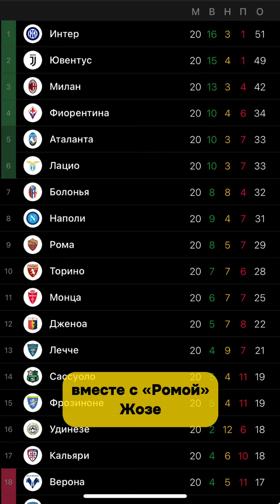17.01 Дайджест новостей.